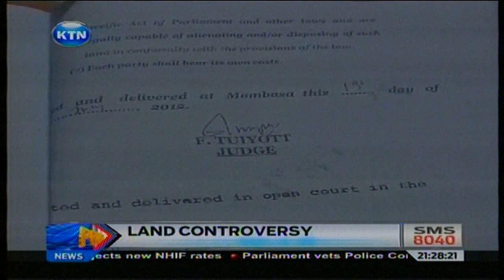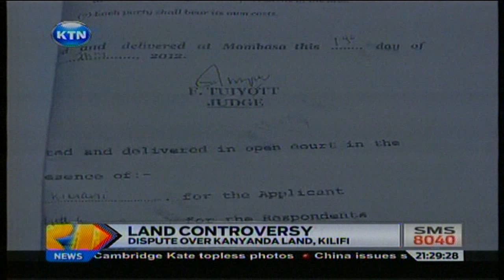News:Kilifi Land Controversy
Controversy is brewing between some 10,000 squatters and the mazrui land trust following a court ruling that requires the squatters to vacate land which it found to rightfully belong to the trust. The government was seeking to repeal the ownership of the land from the mazrui's and instead allocate it to the squatters, the court ordering that the government first compensate the trust if it is to take ownership of the 2916 acres of land.